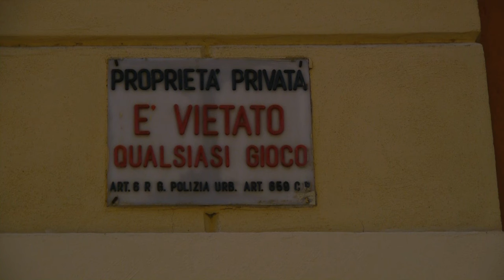Film malinconico (Roma 37)